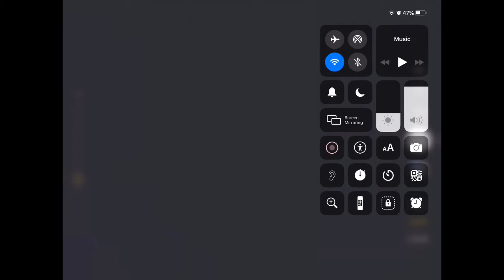BOT TALK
My opinion on bots